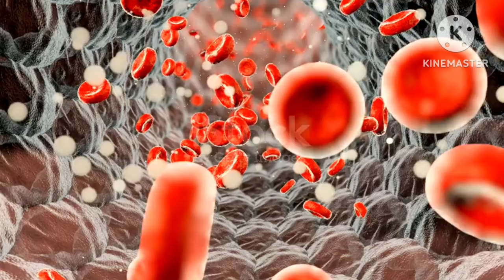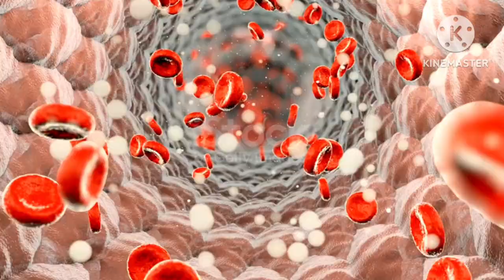Arjun ki chhal ke fayde|Arjun's bark fayde|Hakim Salim machli wala|munh ke upar Dane hone ka ilaaj,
### Arjun ki Chhal ke Fayde

1. **Dil ki Swasthya:** Arjun ki chhal dil ki rogon se bachav aur blood circulation sudharne mein madad karti hai.

2. **Pachan Sudhar:** Yeh pachan tantra ko majboot karti hai, gas aur acidity ko kam karti hai.

3. **Antioxidant Guna:** Isme antioxidants hote hain jo free radicals se bachate hain, aging aur bimariyon ka khatra kam karte hain.

4. **Diabetes Control:** Yeh blood sugar levels ko sanrakshit karne mein sahayak hai.

5. **Weight Management:** Metabolism ko badhakar wazan kam karne mein madad karti hai.

### Munh ke Upar Dane Hone ka Ilaaj

Munh par dane hone par kuch gharelu upaay aur aushadhiyaan upyogi ho sakti hain:

1. **Neem ke Patte:** Neem ke patton ka paste lagana.

2. **Tulsi:** Tulsi ke patte cheewana ya unka juice istemal karna.

3. **Dahi:** Dahi ka istemal bhi faydemand hai, kyunki yeh cooling effect deta hai.

4. **Kalonji:** Kalonji ke beej ka tel lagana bhi labhdayak hota hai.

5. **Hydration:** Pani adhik peena aur swasthya-vardhak khana lena.

### Hakim Salim Machli Wala

Hakim Salim Machli Wala ka naam Ayurveda aur Unani ilaj mein mashhoor hai. Yahan par machhliyon ke roop mein vishesh aushadhi upalabdh hoti hai jo kayi rogon ka ilaj karne mein madad karti hain. Hakim Salim ke ilaaj se patients ko kaafi fayda hota hai, khaas taur par unhe jo skin aur digestive issues hain.

Agar aapko aur vistar se jaanana hai, toh doctor ya kisi visheshagya se sampark karna uchit hai.

Arjun ki chhal, yaani Terminalia arjuna, ek prachin aushadhi hai jo kayi rogon ke ilaj mein upyog hoti hai. Iske kuch pramukh fayde hain:

1. **Dil ki Swasthya:** Arjun ki chhal dil ki rogon se bachav aur dil ke behtar swasthya mein madad karti hai. Yeh cholesterol ko kam karne aur blood circulation sudharne mein sahayak hoti hai.

2. **Antioxidant Guna:** Isme antioxidants hote hain jo sharir ko free radicals se bachate hain, jis se aging aur bimariyon ka khatra kam hota hai.

3. **Pachan Sudhar:** Yeh chhal pachan tantra ko majboot banati hai aur pet ki samasyaon, jaise gas aur acidity, ko door karne mein madad karti hai.

4. **Weight Management:** Arjun ki chhal ka istemal wazan kam karne ke liye bhi hota hai, kyunki yeh metabolism ko badhati hai.

5. **Diabetes Control:** Iska istemal diabetes ke prabandhan mein bhi hota hai, kyunki yeh blood sugar levels ko sanrakshit karne mein madad karti hai.

6. **Skin Health:** Arjun ki chhal ke antimicrobial gun skin infections aur samasyaon se bachne mein sahayak hote hain.

Is prakar, Arjun ki chhal ek bahut hi laabhdayak aushadhi hai, jo kai swasthya samasyaon ke liye upyogi hai. Lekin, ise istemal karne se pehle doctor se salah lena uchit hai.